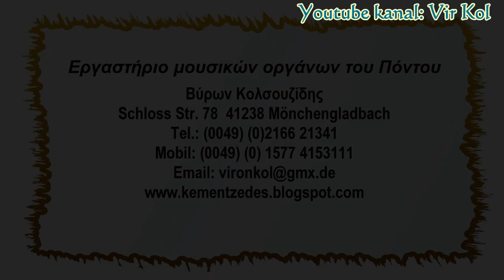Στάθης Παυλίδης, Μιχάλης Σιώπης 2-8-2009 Stathis Pavlidis, Mihalis Siopis